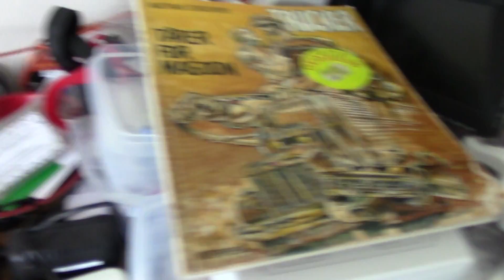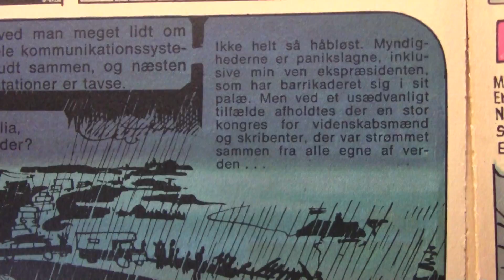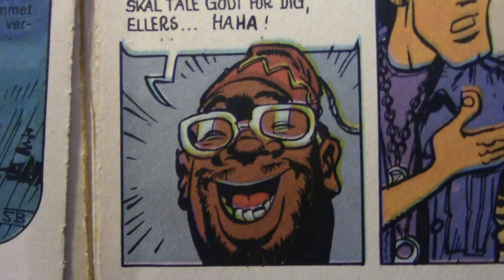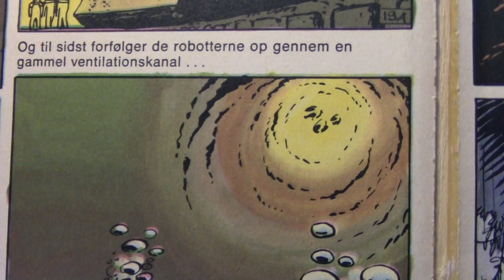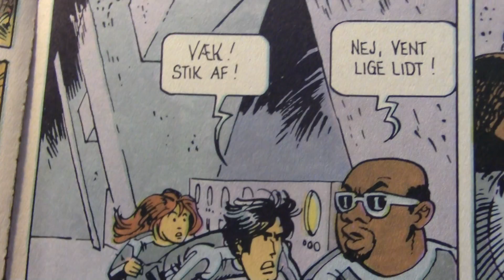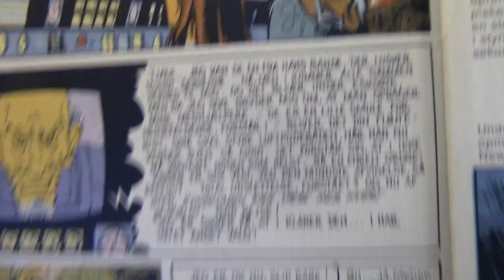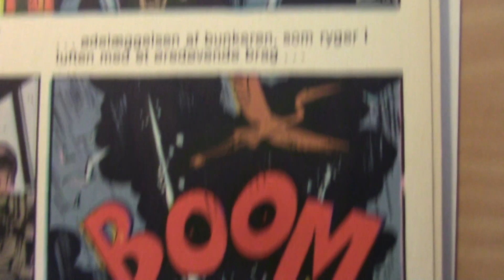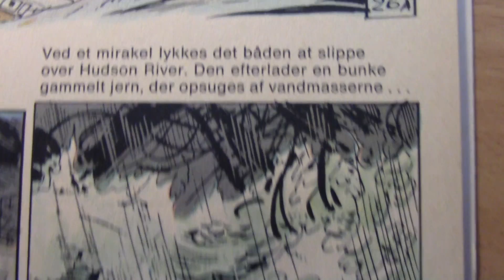MongoTV_1439 - Mongo Lydbog - Del 3 - LINDA OG VALENTIN - STORBYEN DER DRUKNEDE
Mongo Lydbog oplæser: Del 3 - LINDA OG VALENTIN - STORBYEN DER DRUKNEDE.